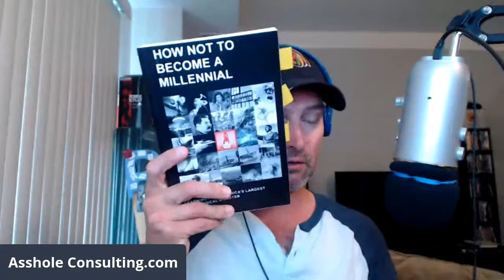Are Art Degrees Worthless for Artists?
Yes, completely unnecessary.